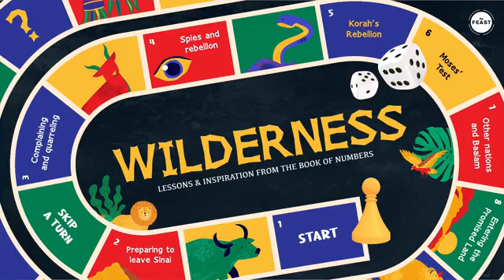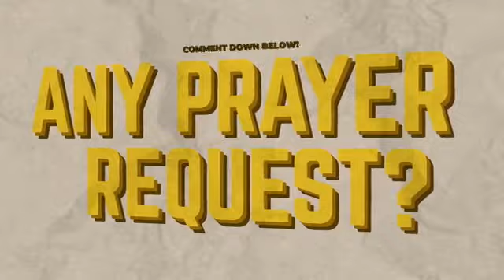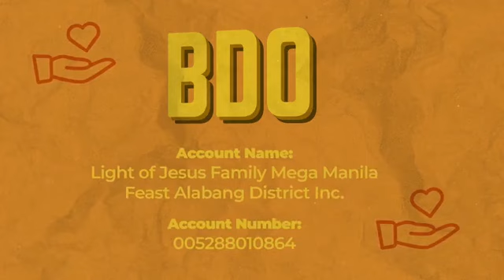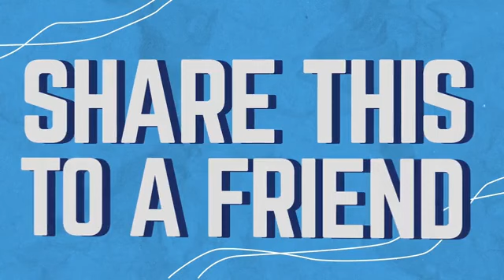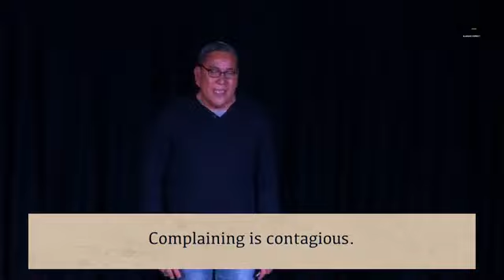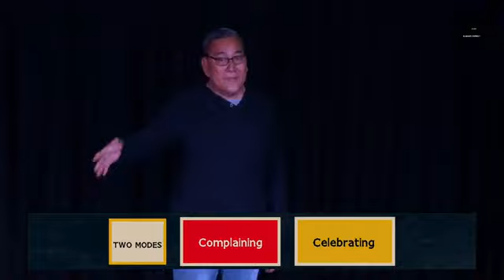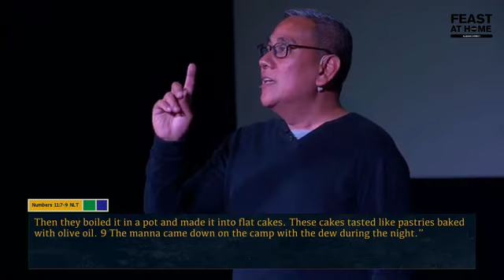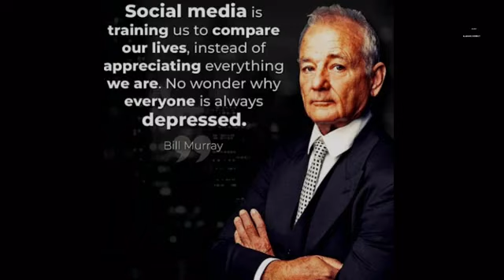Wilderness - Talk 3